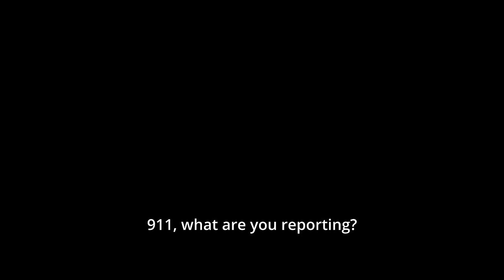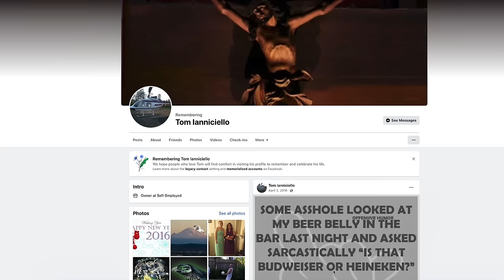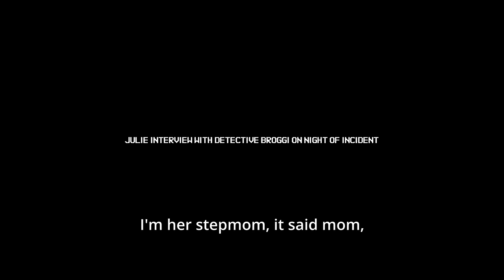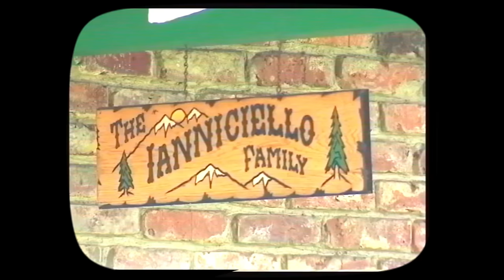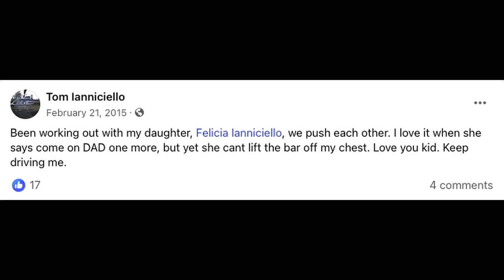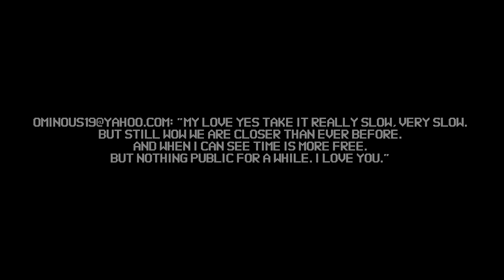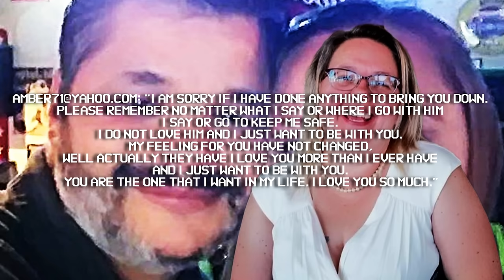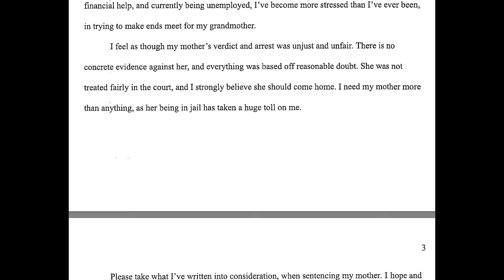The Three-Year Hunt for Tom's Killer | The Deadline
A mother and her daughters return from a short errands trip to find the patriarch dead in his bed.

AUBURN, Washington, USA -- It’s a quarter to 10 pm on April 2nd, 2016 and Sharon Maves is in her night gown preparing for bed.

It was an unusually warm Saturday in Auburn, Washington, so Grandma Sharon – as she was affectionately called by the children at her daycare – pulls back the curtains and opens the window of her bedroom facing 340th Street to let a little bit of the night air flow in.

As she’s doing this, she observes the neighbor across the street pulling out of the driveway in a blue Kia. The Ianniciello family, Sharon knew, often went out around this time to pick up their daughter from work.

Sharon then turns around and heads to bed.

Sometime later, Sharon is awakened from her light sleep by a white pickup truck resembling a Chevy Luv facing the cul-de-sac and idling outside of the Ianniciello home. At first she thinks it’s Tom, the Ianniciello patriarch, drinking again. She takes a glance out and sees that it’s not him, so she turns around and goes back to bed.

Less than an hour later, at around 10:50 pm, Sharon is again awakened, but this time by banging on her front door. She runs downstairs and opens it to two hysterical and sobbing girls: 16-year-old Felicia Ianniciello and 14-year-old Tabitha Ianniciello – children she cared for when they were little.

Their mother, Julie Ianniciello, just told them to run for help.

That’s because their father, Tom, had been shot in his bed.

Chapters:
00:00 Prologue
01:48 Chapter 1: Shadow
08:06 Chapter 2: Trail
11:00 Chapter 3: Sobriety
18:29 Chapter 4: Commiserating
23:43 Chapter 5: The visit
26:26 Chapter 6: Durango
29:25 Chapter 7: Deadline
38:58 Chapter 8: The night
44:20 Epilogue

Sources: Court documents, including transcripts, complaint, memos, letters, plus audio material.